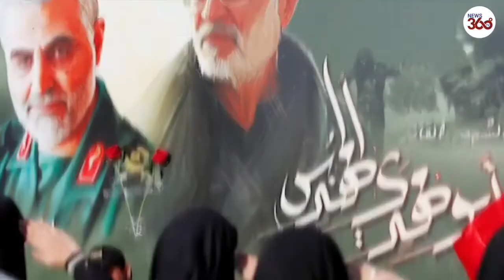Iran issues arrest warrant for US President Donald Trump over killing of Qassem Soleimani- News360Tv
Iran has issued an arrest warrant against Donald Trump, President of the United States of America, signifying a new low in the two nations' already-strained relationship. Tehran has accused Trump and over 30 others of 'murder' and 'terrorism' over the killing of its top military officer, General Qassem Soleimani. The latter was killed in a US drone strike in January 2020, and the Trump administration had accused him of planning imminent attacks against the US. Iran has also sought Interpol's help in detaining Trump, but the agency is unlikely to take action.